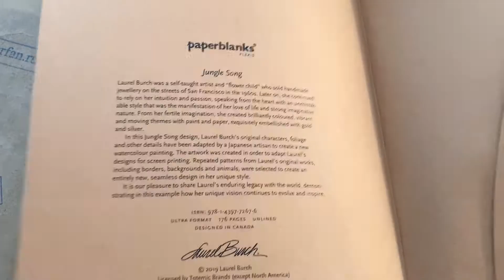Обзор блокнота Paperblanks Jungle Song Flexis (Песня Джунглей мягкая обложка)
Блокнот Paperblanks Jungle Song Flexis (Песня Джунглей мягкая обложка).